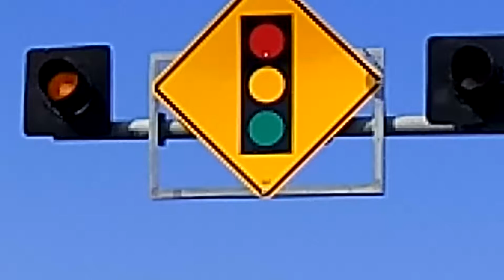Econolite Yellow Flashing Beacon Signal